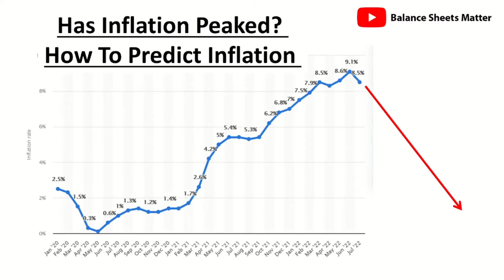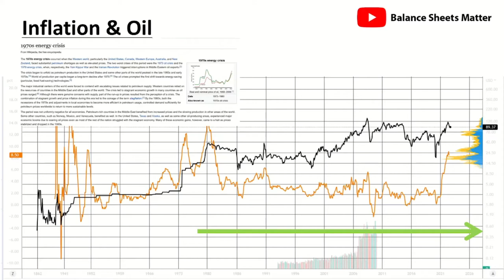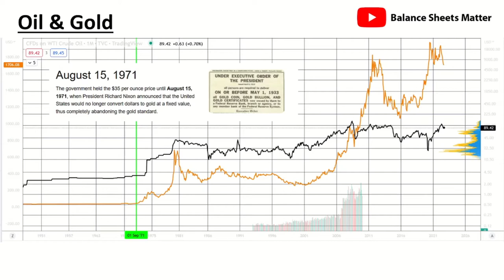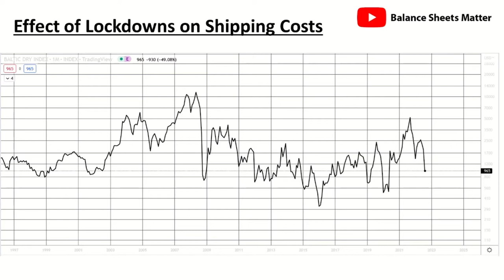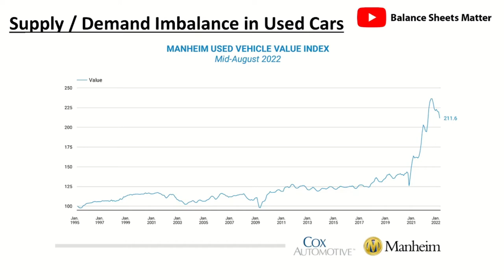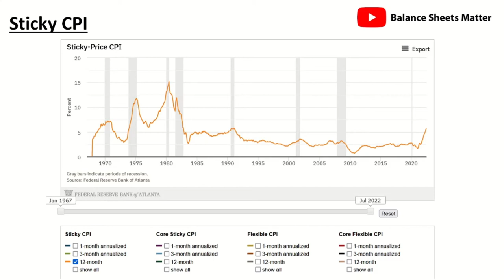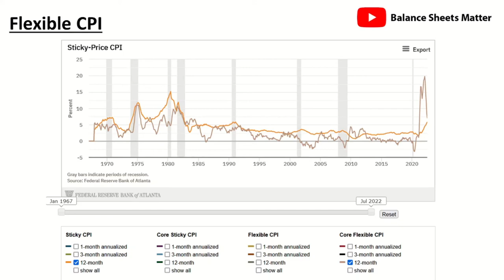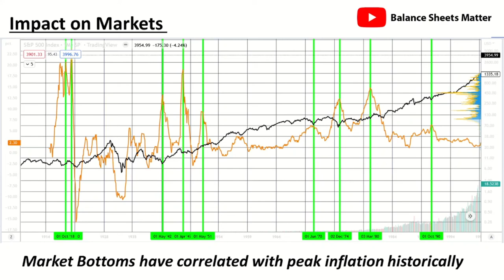Has Inflation Peaked? Full Inflation Analysis & How to Prediction Inflation in the Future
I cover the data of why inflation has likely peaked in 2022 and how you can predict/ forecast inflation in the future.